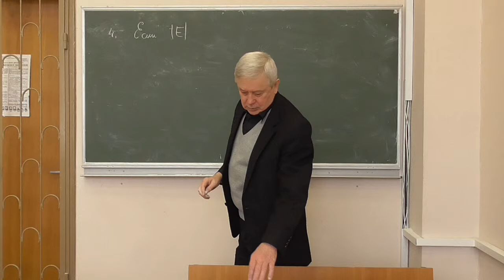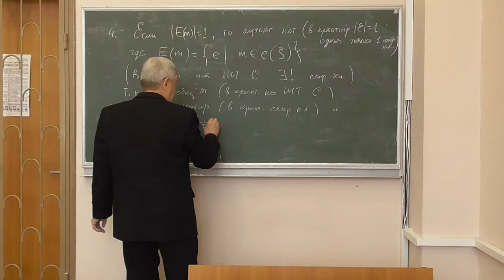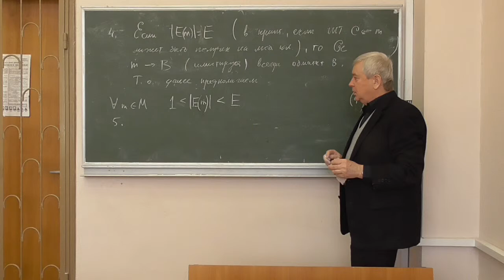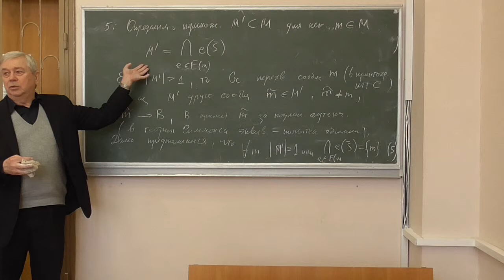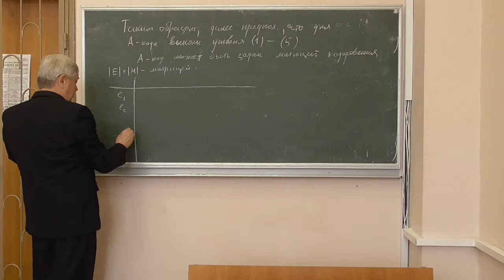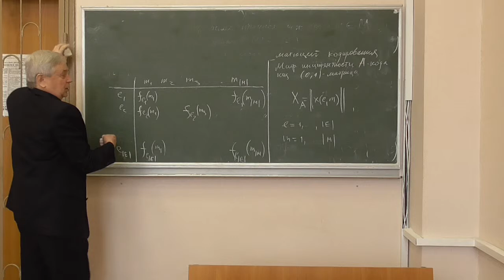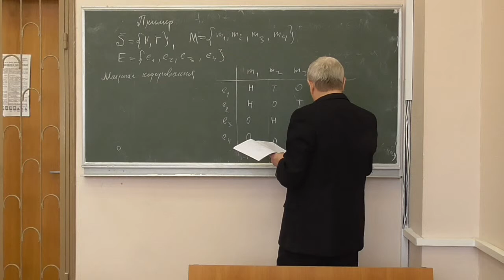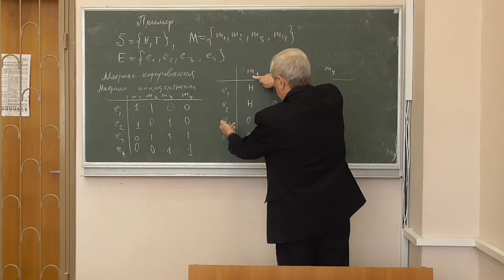Д4, лекція 10-1: формальні коди автентифікації (2)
Розглянуто такі питання:
-- вимоги та обмеження кодуючих функцій та А-кодів (продовження);
-- матриця кодування А-коду;
-- приклад побудови А-коду.